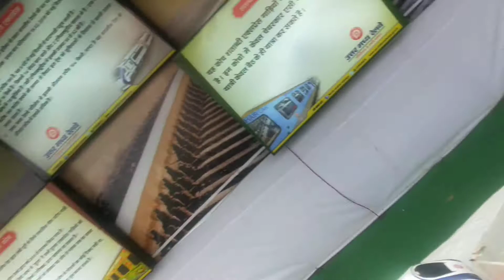Railway Exhibition Kumbh2021 @Prayagraj☺️